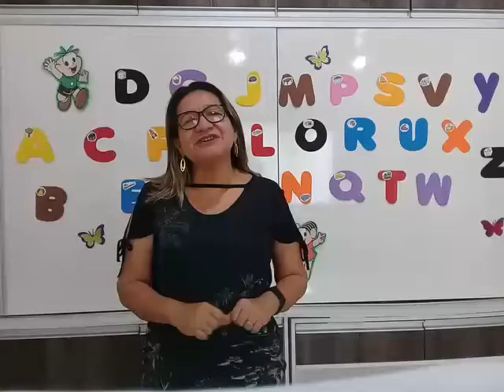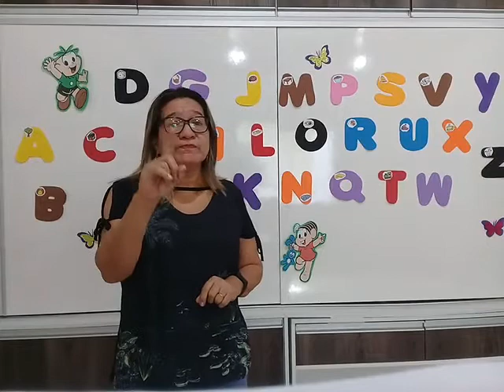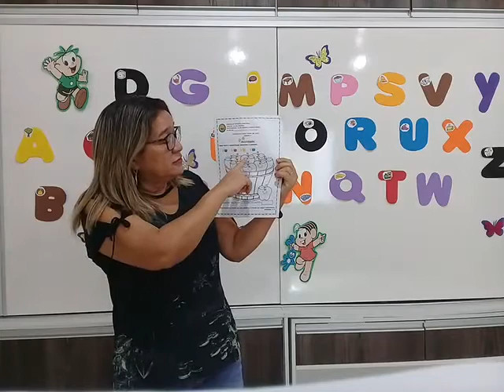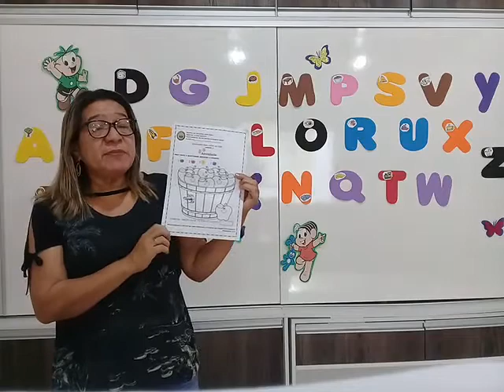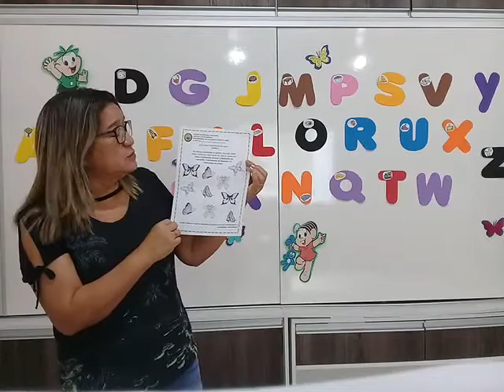Jardim II - Aula 04/06 - Profª Ivanete